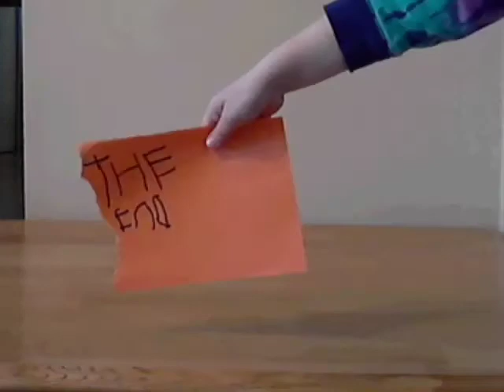Kitties puppies princesses and ponies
Angela having fun with stop motion animation.